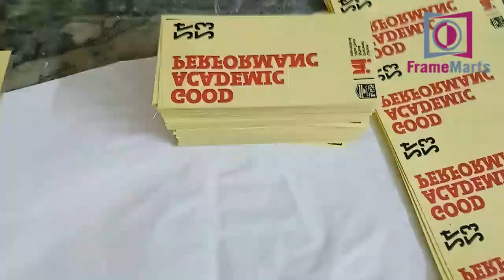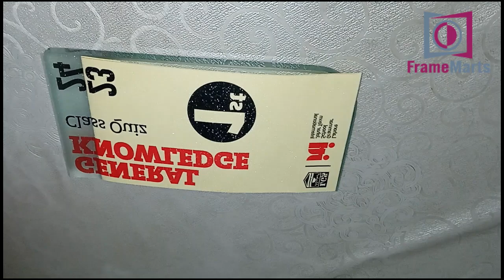Awards Of 2024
About Framemarts - Crafting Timeless Memories

Welcome to Framemarts, your go-to destination for all things picture frames and preserving cherished memories in style!

At Framemarts, we are passionate about the art of framing. We understand the significance of a beautiful frame in elevating the visual appeal of your artwork, photographs, and keepsakes. We're a team of skilled artisans and DIY enthusiasts dedicated to the craft of frame-making, and we're excited to share our expertise with you.

Our channel is a hub for anyone who appreciates the artistry of framing. Here, you'll find a wide range of videos and tutorials that cover:

Frame-Making Techniques: Whether you're a seasoned framer or just starting, we'll guide you through the process of creating frames that are as unique as your memories.

Creative Inspirations: Explore innovative ways to showcase your photos and artwork. From shadow boxes to collage frames, we've got your inspiration covered.

Tips and Tricks: We share the industry's best-kept secrets to help you achieve professional results in the comfort of your own home.

Product Reviews: Wondering which tools and materials are best for your projects? Our honest reviews will help you make informed decisions.

📸 Why Framemarts? 📸

What sets us apart is our commitment to helping you frame more than just pictures; we help you frame moments, emotions, and stories. Our mission is to empower you to make your memories last a lifetime through exquisite, custom frames.

We invite you to join our growing community of fellow framers, artists, and DIY enthusiasts. Together, we'll frame moments that you'll treasure forever.

🎨 Let's Get Creative Together! 🎨

So, whether you're looking to adorn your home with beautiful frames, preserve treasured memories, or explore the art of framing, Framemarts is here to inspire and guide you.

Framing memories, one frame at a time. 🖼️